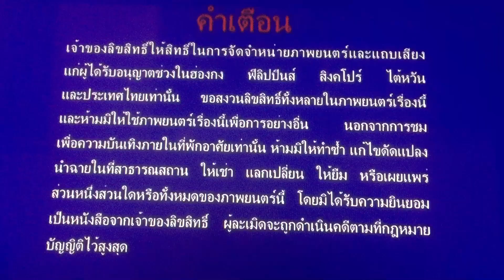Episode #240 of my DVD Openings in different languages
From my Korean DVD of Zombieland Double Tap (Language is Thai 🇹🇭).